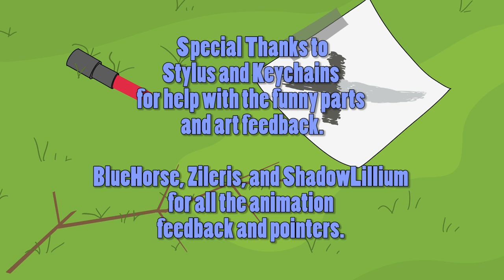Night and Day Episode 1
Episode 1 of the 3 episode series Night and Day!

Director/Animator – DoctorWhy

Programs - Toonboom Animate 2, Audacity, and Premiere CS5

A special thanks to everyone who helped with this project. And thanks to everyone for being so patient with my inexperience as a director, writer, and artist.

When I first started this project, I could barely draw. I can still barely draw, but now those drawings move! Truthfully, I don't really know why I decided to animate. This took way longer than it should have (about 9 months). I really wanted to bring the characters to life, and hopefully people will like them.

For updates, I will be posting random gifs, images, and teasers over on my deviant art